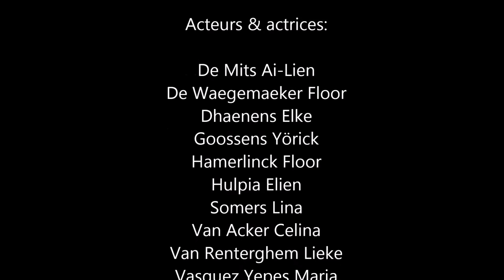One take shot video Evergem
Grabbelpas activiteit